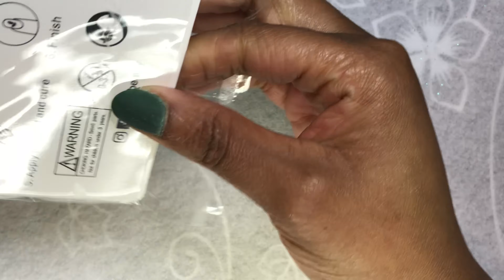IGel Dip Powder Mani w/Nail Stickers|Christmas Mani #6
Simple Dip Powder Christmas Themed Dip Powder Mani with Nail Stickers.

Products Used:

1. Sally Hansen Nail Strengthener purchased from local drugstore.

2. Dipalicious Peel Off Base Coat

3. Pipettes

4. IGel Beauty Dip Powder DD126 Pine Green (SOLD OUT)
5. IGel Beauty Dip Powder DD158 Mistletoe

6. IGel Beauty Dip Liquid - Base
7. IGel Beauty Dip Liquid - Activator

9. IGel Beauty Nail Stickers

10.  Luxie Nail Rubber Base Coat (UV/LED Lamp required)

11. Luxie Nail No Wipe Top Coat (UV/LED Lamp required) coat-15ml

12. Nail Table protected using Graham Hands Down Ultra Plastic Backed Nail Towels (Disposable)

13. Dip Powder cupcake holder purchased from Dippin 3D

14. Photo Prop Fur from Amazon

Video recorded on IPad Pro. Video edited using IMovie.